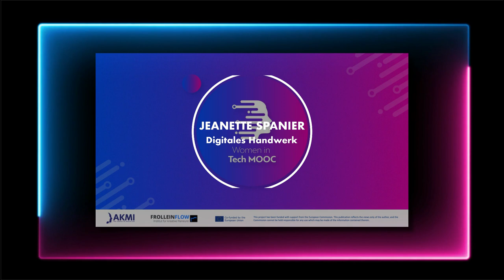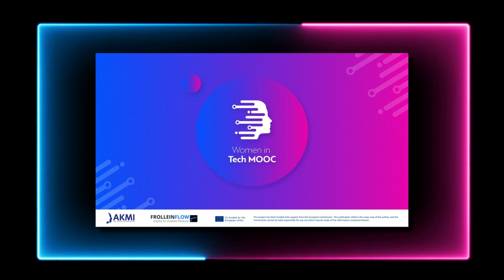Women in Tech MOOC: Jeanette Spanier (de)